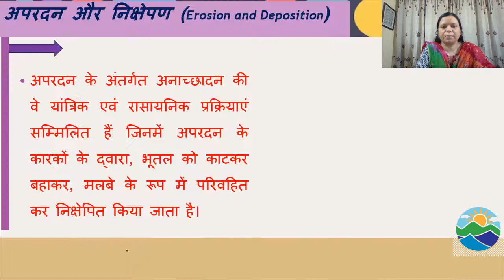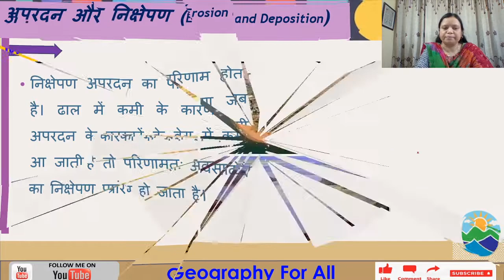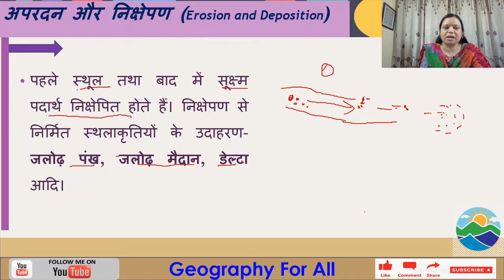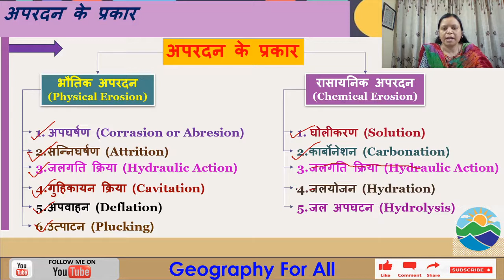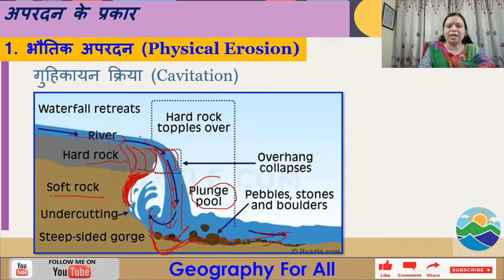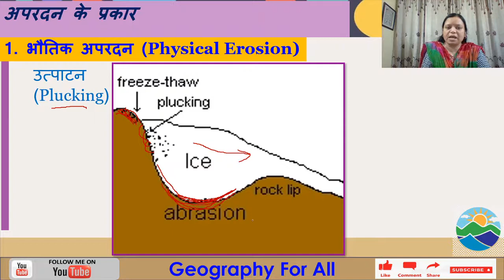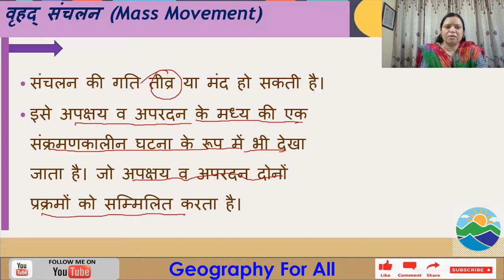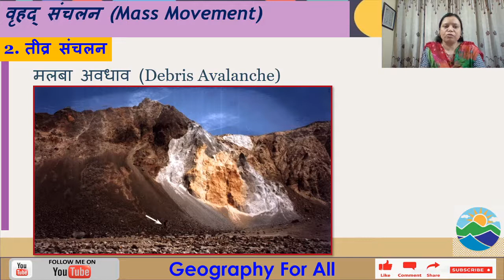अपरदन एवं निक्षेपण किसे कहते हैं factotressy General studies (Session-15 d)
apardan kya hai

1.8% (67.9%)

erosion and deposition

0.7% (12.7%)

apardan kise kahate hain.

nikshepan kise kahate hain

nikshepan kya hai

निक्षेपण किसे कहते हैं

अपरदन किसे कहते हैं

अपरदन क्या है

Erosion and Deposition in Hindi
Erosion
Deposition

Types of erosion

Physical erosion

1. Corrasion & Abrasion
2. Attrition
3. Hydraulic action
4. Cavitation
5. Deflation
6. Plucking

Chemical erosion

1. Solution
2. Carbonation
3. Hydration
4. Oxidation
5. Hydrolysis

Mass movement

Slow movement

1. Soil creep
2. Solifluction

Rapid movement

1. Earth flow
2. Mud flow
3. Debris avalanche

Landslide

Look at the processes that shape the surface of the earth weathering, erosion, and deposition. We will closely examine physical (mechanical) and chemical weathering, including examples like frost action, abrasion, exfoliation, oxidation, and carbonation.